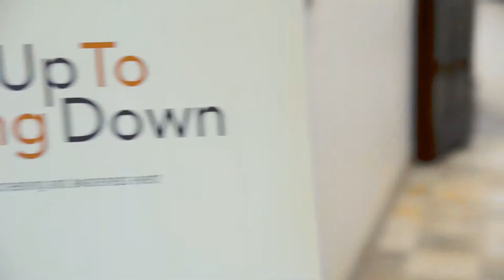Stand Up to Falling Down: Event Highlights